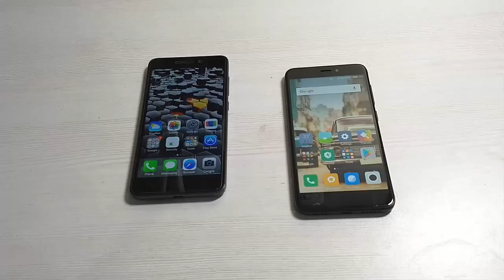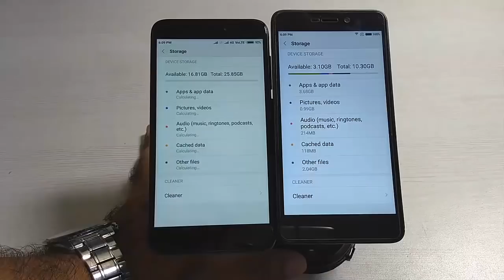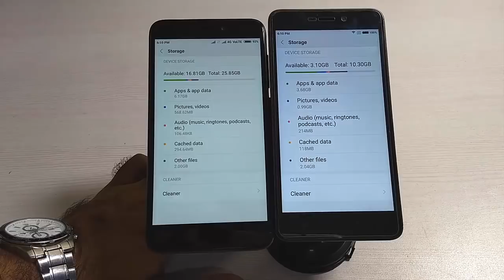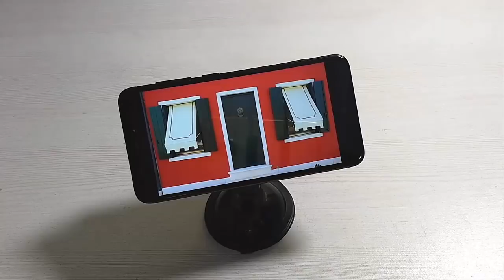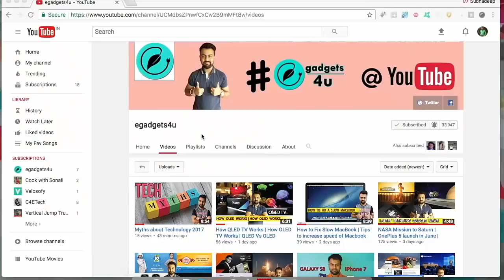Redmi 4 vs Redmi 4A - Battle for Best in Low Range Handsets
Redmi 4 vs Redmi 4A. Differences and comparisons between Redmi 4 and Redmi 4A.

Type in your Queries & Comments in Twitter, Google+ & FB using

Samsung Galaxy J7 Prime 2017 Camera Review